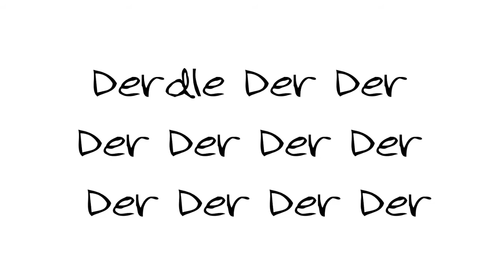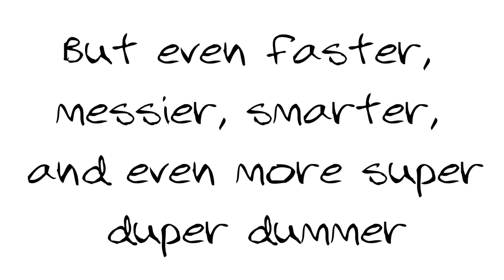Something Dumb Happens (With Lyrics); A Piano Original By Ember Shallows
Hi Everyone! Happy Friday the 13th. I hope you're not doing anything dumb today, because I am. Not.

I originally made this song to annoy my friends whenever they did something dumb, so enjoy doing that. If you've watched my other video, "Old Things Don't Die; A Piano Original By Ember", you should know that that is my first song. However, I actually made this before that song but finished it afterwards; hence is why the other one is my first even if this is truly my first.

If you would like to know more about me, then you should check the video I mentioned above on my channel.

This song was originally made last year in October, and the final version was actually made on the upload date!

Please note that this is an original work of mine, and I made the original and final lyrics, art and melody.

Like my last work, there is no sheet music available at this time and I will update this page if there is with a file for the sheet music, so stay tuned!

Youtube is a community effort, and I will do my best to listen to feedback.

Timestamps:

0:00 Title Screen
0:10 "Something Dumb Happens"
1:55 End

That's All! I hope you enjoy listening to (or annoying your friends and family with) this song! Have a nice year!